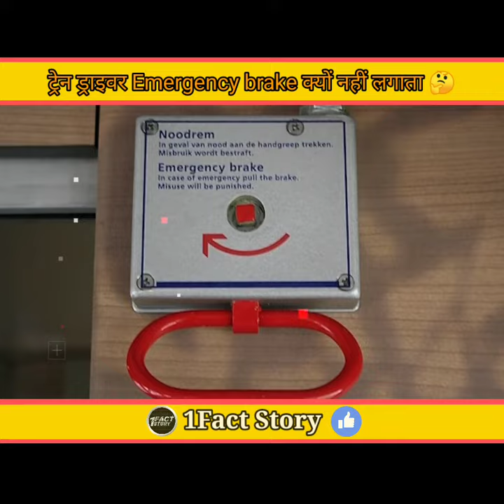ट्रेन द्राइवर emergency brake क्यों नहीं लगाता 🤔